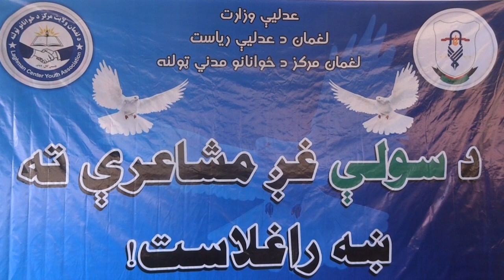Laghman, Kabul, Nuristan, Nangarhar, Kunar, and all over the world can watch Hero TV via YouTube.